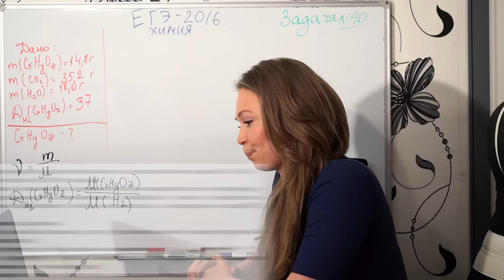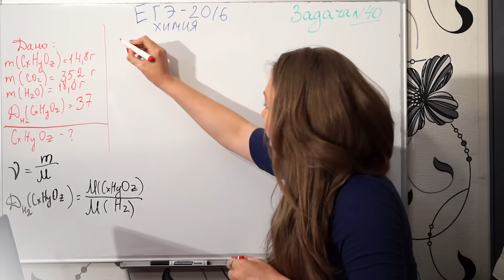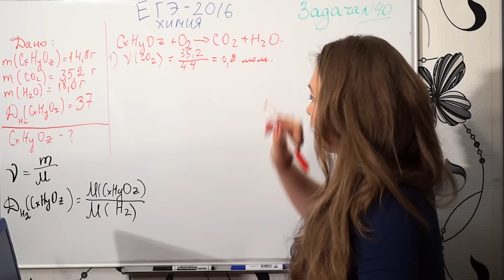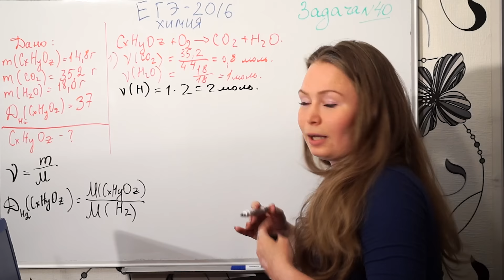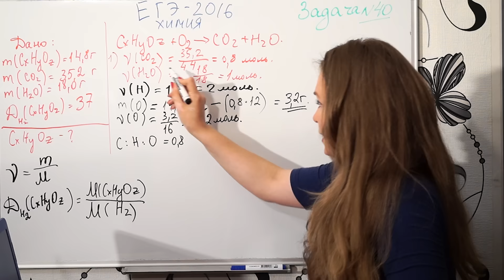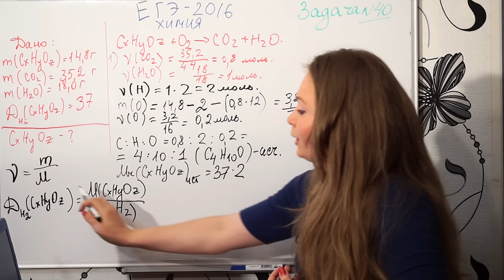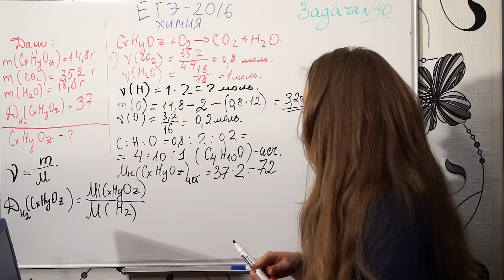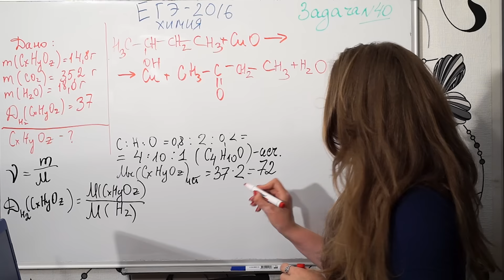Задача не для всех.) С (2) часть ЕГЭ по химии.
Объемная задача на определение молекулярной массы и формулы органического вещества по продуктам реакции.
Если хочешь научится решать задачи из части С - этот ролик твой выбор!:)
Внимание! На 9:46 минуте конечно 37*2 = 74!) На сути задачи и решения это не отображается, так как и молекулярная масса С4Н10О = (12*4)+(10*1)+16=74. Истинная формула  = исчисляемой.